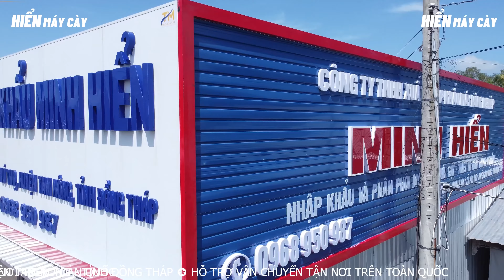MAHINDRA - THƯƠNG HIỆU MÁY KÉO DOANH SỐ ĐỨNG ĐẦU THẾ GIỚI